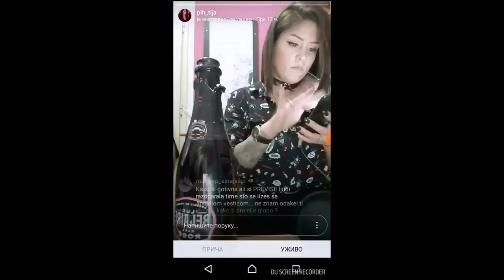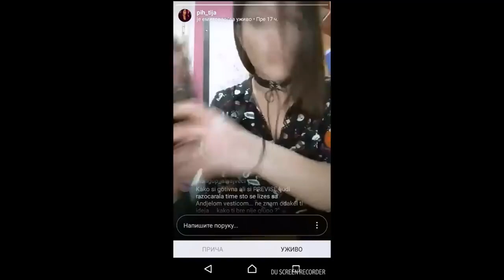Djeksonova bivša live Zahvalna sam Andjeli Veštici što se jela sa njim